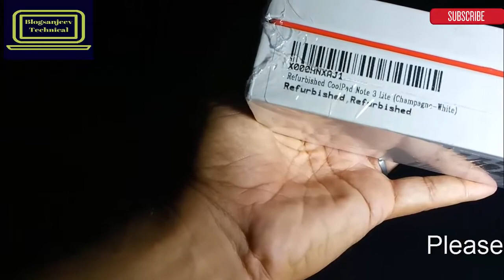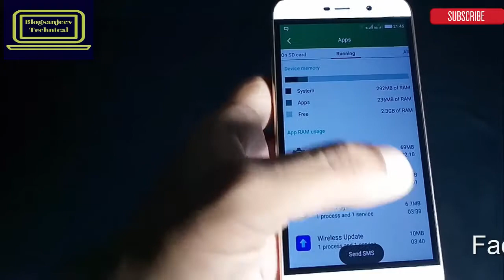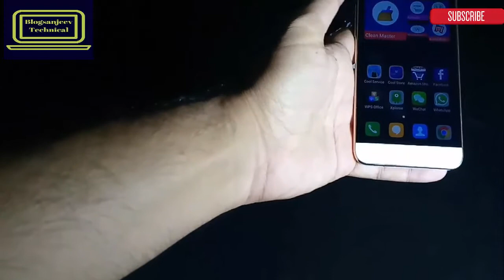{hindi }-REFURBISH | Unboxing of Coolpad note 3 Lite | Blogsanjeev technical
Unboxing of Coolpad note 3 lite { Refurbished } Android mobile phone .
buy from amazon.in . coolpad note 3 lite comes with 3gb of Ram and 16 gb of internal memory . It has 5" hd screen . with quad-core cpu .
with Finger print scaner  for security. its one of best budget android mobile in Rs.6999

PROJECT  : Blogsanjeev technical
BY : Sanjeev kumar

MERE KUCH AUR  POPULAR VIDEOS NICHEY LINKS MAIN DIY HAI , APP UNKO BE CLICK KAR K SIDHA DEKH SAKTEY HAI

2).Hidden features of Redmi Note 3 , MIUI 8 ( Redmi note 4, Redmi 4a , Redmi 4 , redmi 3s prime ,mi5 }

I am sanjeev and you are watching Blogsanjeev technical , don't forget to like , share and subscribe BLOGSANJEEV TECHNICAL for more exclusive offer video in future. you can reach to us by :

NOTE : All content used is copyright to Blogsanjeev technical,